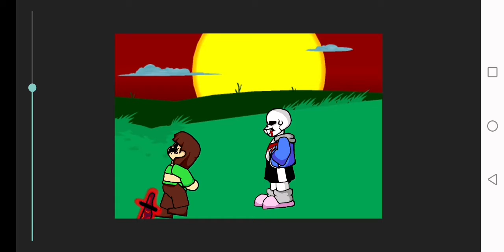Oh look sans hes probably weak now.. ahhhh!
Yep chara is ded rest in Pain u monster